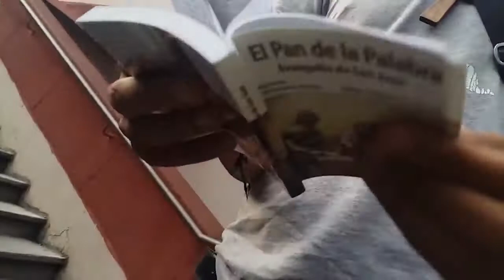Flash Mob Faith 2016 - JUMI Banderilla